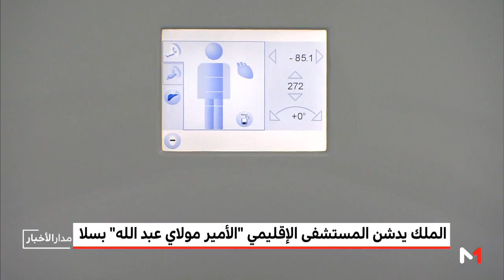الملك محمد السادس يدشن المستشفى الإقليمي "الأمير مولاي عبد الله" بسلا